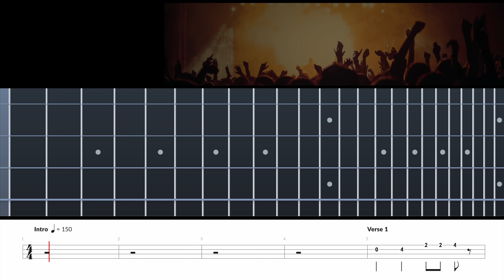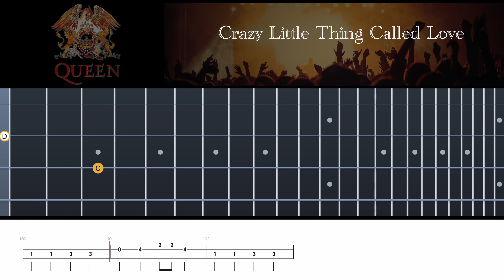Queen's 'Crazy Little Thing Called Love': Bass Tutorial with No-Bass Backing Track and Tab